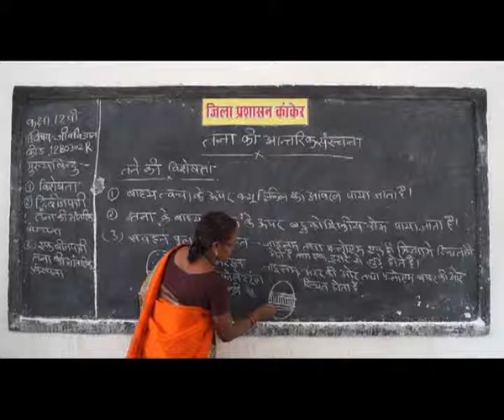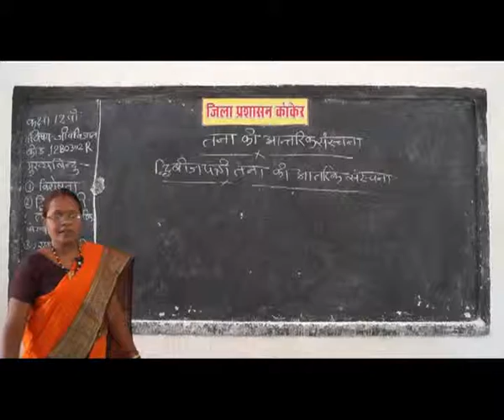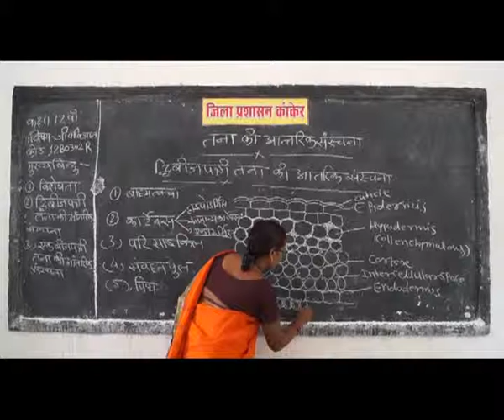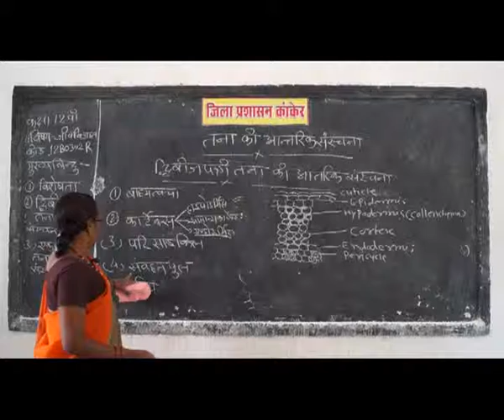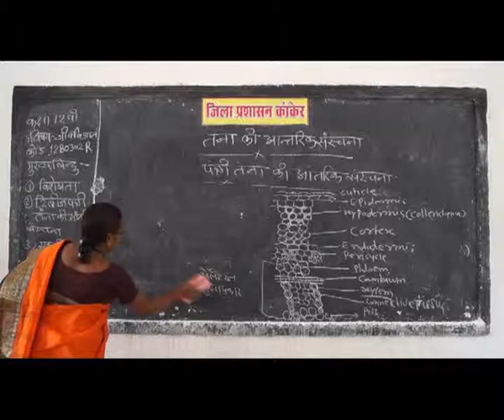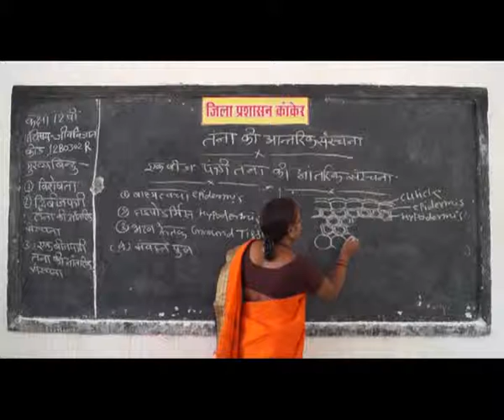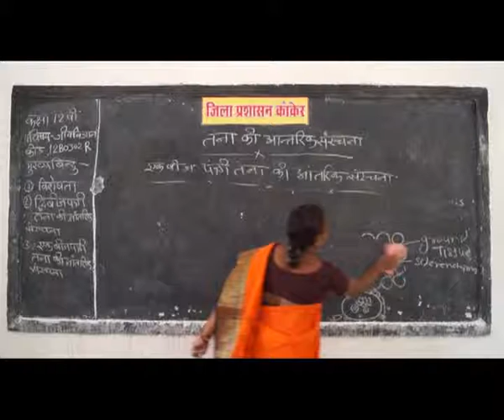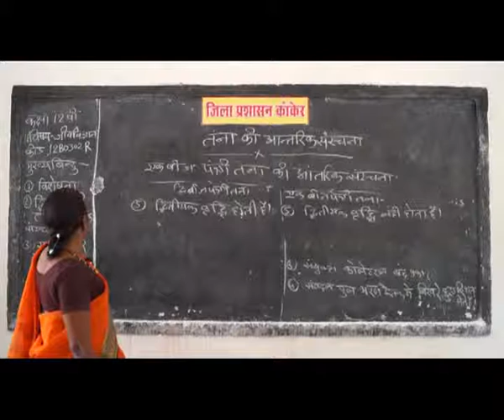PRAGYA SCHOOL VIDEO LECTURE KANKER CHHATTISGARH CLASS 12 SUBJECT BIOLOGY CHAPTER 0302R IN HINDI ✅